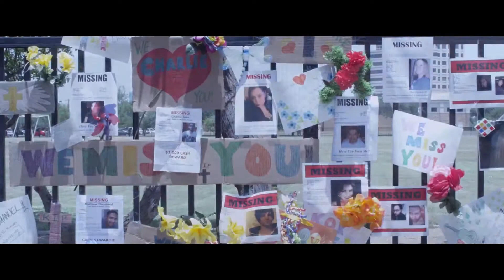Pátek třináctého - trailer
Restart populární hororové série.